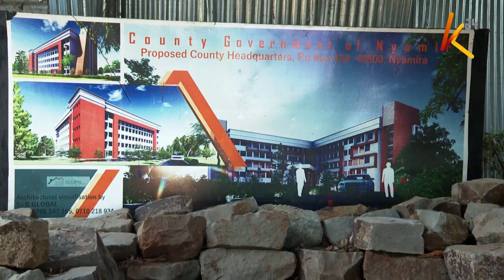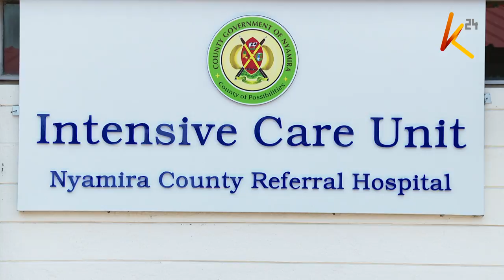Kwenye makala ya Mizani Ya Uongozi | John Obiero Nyagarama (Gavana wa Nyamira)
Kwenye makala ya Mizani ya Uongozi tunamwangazia Gavana wa Nyamira John Obiero Nyagarama anayejivunia maendeleo ya kaunti ya Nyamira